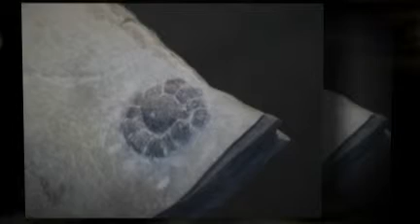Razstava mineralov.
Tržič 2009